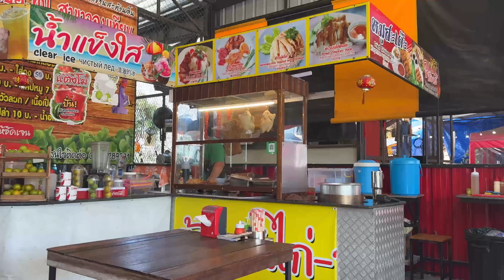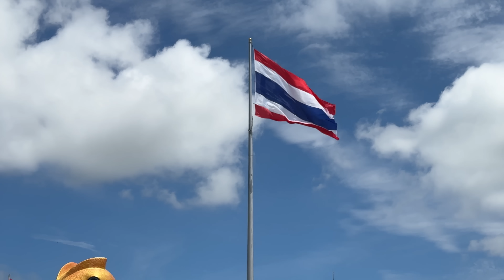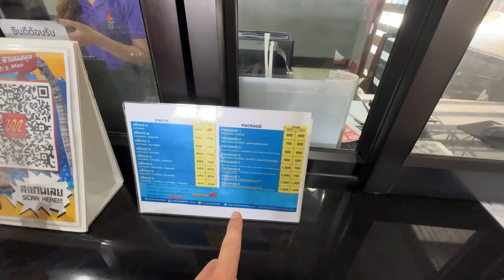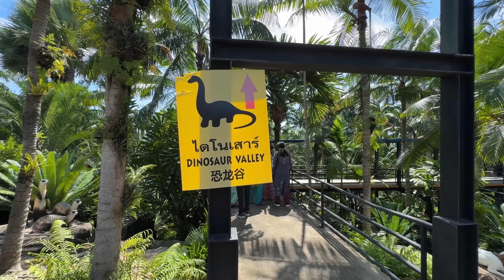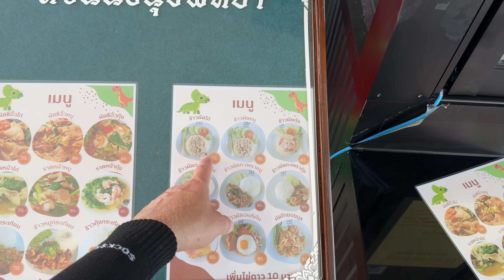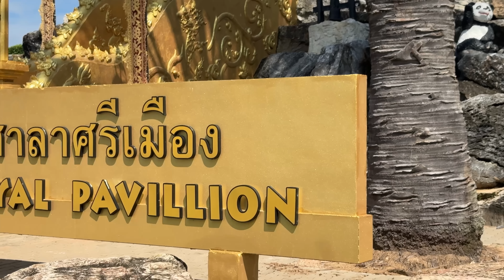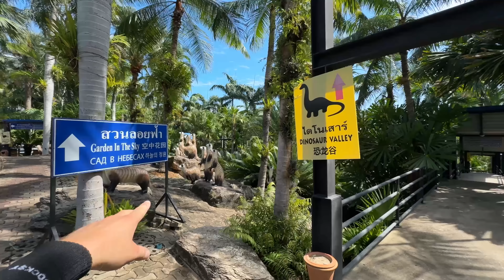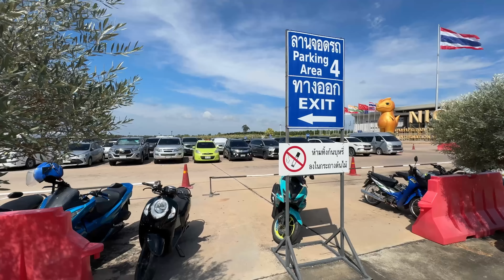СТРАШНО ПРО ЭТО СНИМАТЬ! Пока что так... Шикарная погода в Таиланде. Ботанический сад в Паттайе.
Royal Property - квартиры для жизни или инвестиций в Таиланде!
Большой выбор недвижимости в Паттайе и на Пхукете, консультации и помощь профессионалов.